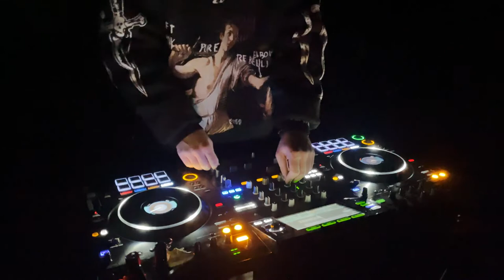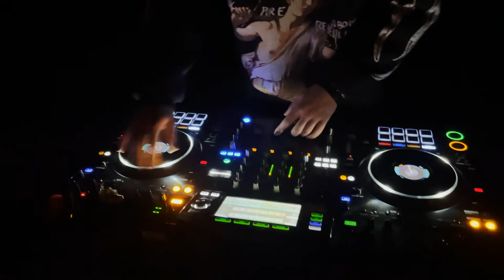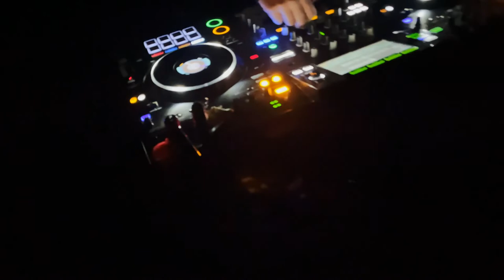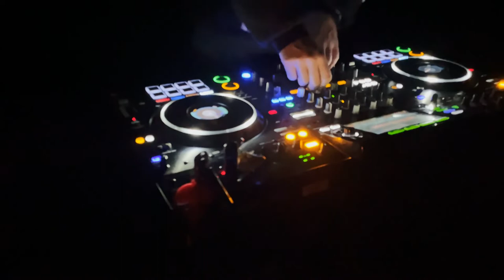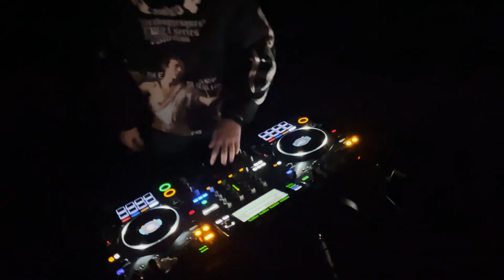CUE NATURE MIX 001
Tune in with CUE for this Deep House/ Tec Mix, at one of our Okanagan Valley look outs.